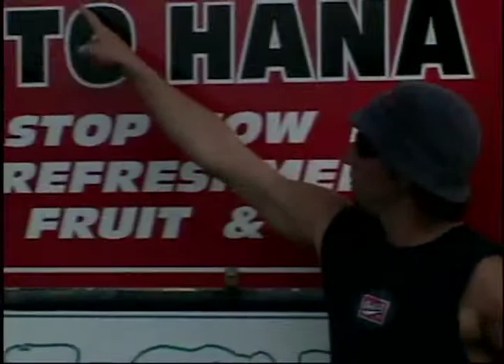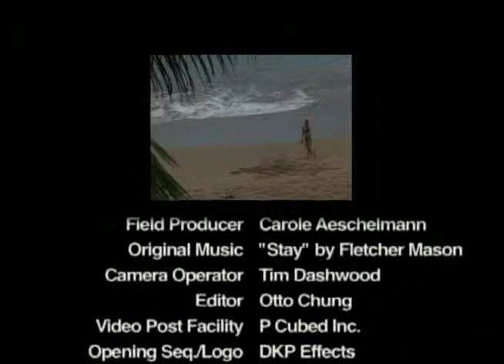Tanlines Maui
Chris touches down in Maui -- one of the most beautiful of the Hawaiian Islands. He enjoys resort life at its finest, but also ventures out on the famous road to Hana, which is said to be one of the most picturesque drives on the planet.  Chris also visits the historic town of Lahaina during their annual canoe festival. Finally he winds down at a Luau featuring the best of Hawaiian and Tahitian dance.